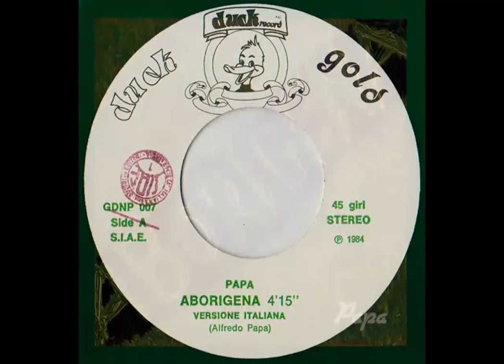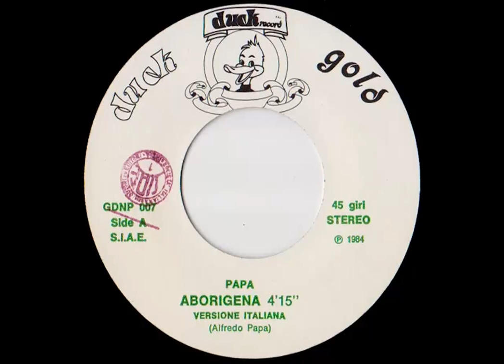Papa - Aborigena = Italo Disco on 7" =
Label: Duck Record
Cat : GDNP 007
Format: 7"
Country: Italy
Released: 1984
Genre: Italo-Disco